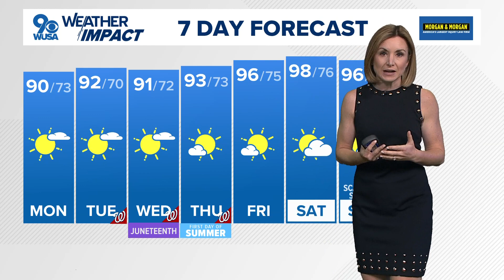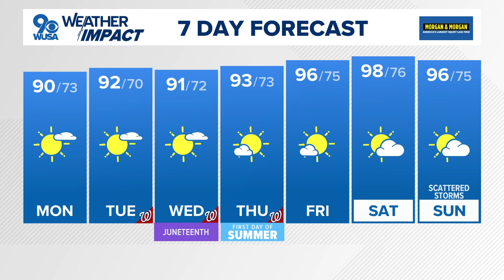Dangerous heat across the US and in the DC region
The end of the week looks especially toasty.